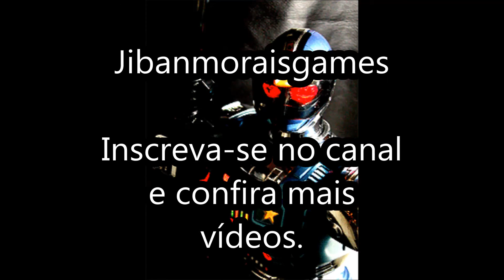Street Fighter EX3 Playstation Original Soundtrack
Músicas do Street Fighter EX3
Vídeo Game: Playstation (Produtora: ©Capcom/Arika - Todos os direitos autorais pertencem as mesmas).

Lista:
00:07 – Attract Sound
01:04 – Player Select
02:56 – Move
07:09 – Add on Love Tree
10:58 – Great Stronger
15:15 – Ancient Zone
19:19 – Burry Home
23:13 – Final Battle
28:16 – Character Edit
29:46 – Matador
33:33 – Iron Eyes
37:31 – Harem Beat
41:14 – Cute Mafia
45:01 – Biri Biri Red Heat
48:47 – Temptation Gun
52:33 – Coldman Rosso
56:25 – Indra Bridge
01:00:12 – Street Fighter EXXX
01:04:05 – Win
01:04:15 – Lose
01:04:27 – Game Over